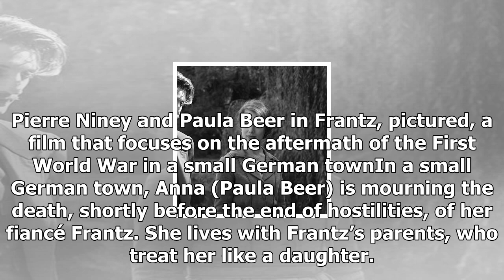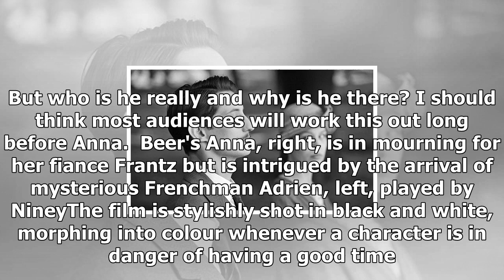Brian viner watches post-war melodrama frantz| News 24h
{We are here bringing you the latest News Headlines Daily. If we post someone's comments on a subject, it doesn't mean that we agree or disagree with him or her, we just report what those people said. (As you all know by now) the media isn't always trustworthy, so you need to make the decision by yourself if the news is true or just an hoax.